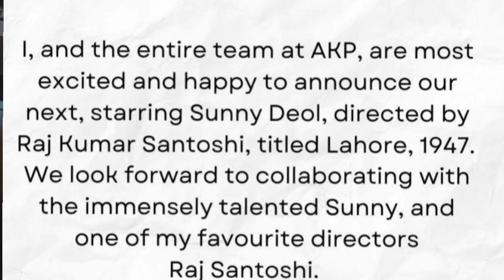Finally Sunny deol & Aamir Khan new Movie Lahore 1947 Officially Announcement 🔥 BAAP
Finally Sunny deol & Aamir Khan new Movie Lahore 1947 Officially Announcement 🔥